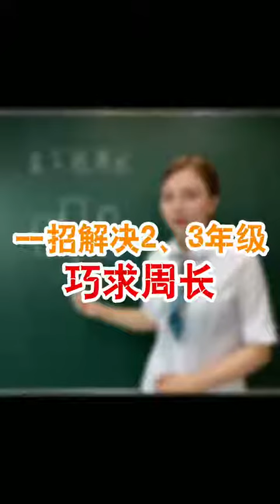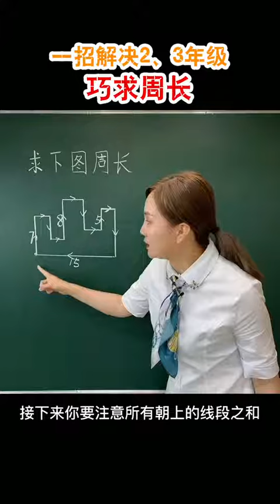巧求周长，标向法快速求出不规则图形周长#小学数学